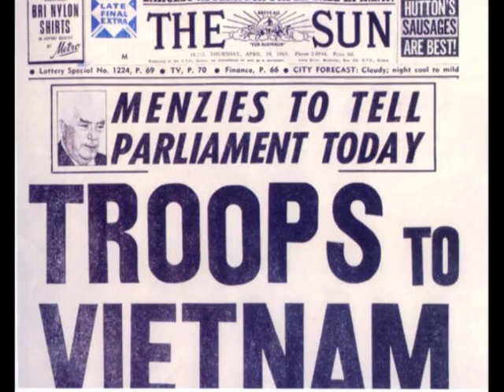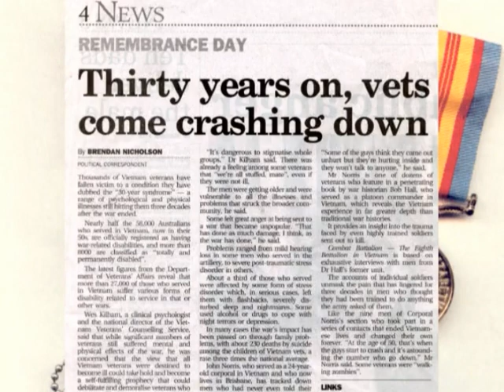Rain check on Christmas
A father and his daughter re-tell the events that happened two days before Christmas, when the father was struck down with a heart attack. Made as part of 'The Heart of the Story' in association with Vic Health and the Heart Foundation.